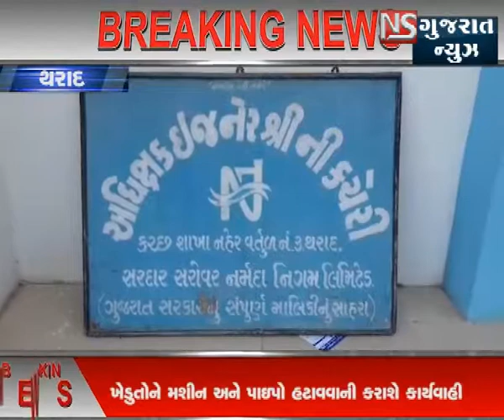THARAD CANAL PER LAGEL MACHINO GHATAVVANI MANG || NS GUJARAT NEWS